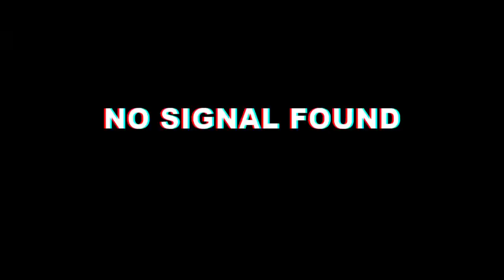ScaRirinSpecial50k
Moga menang:v